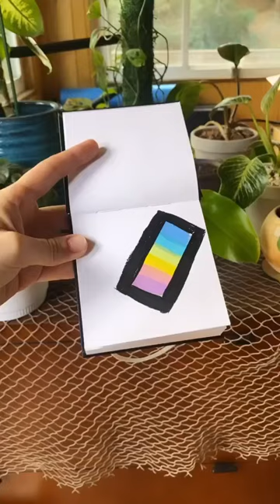artist artsy vibrantcolors art acrylicart colorful pastel rainbow abstract hardedge